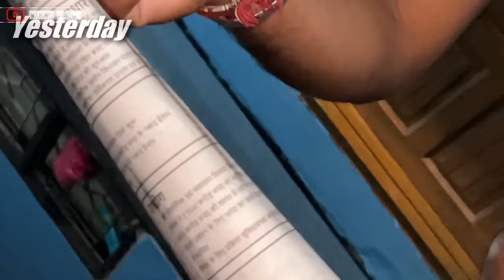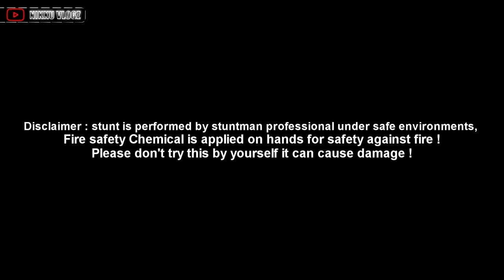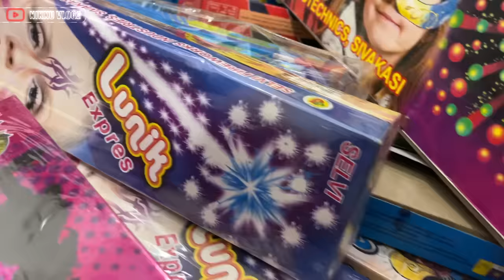Ghar me aag lagi 😨